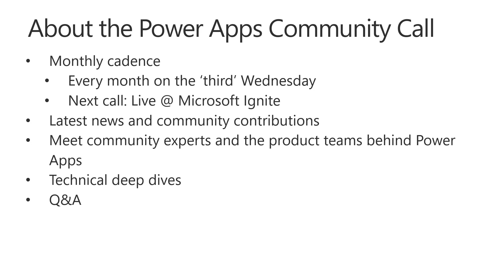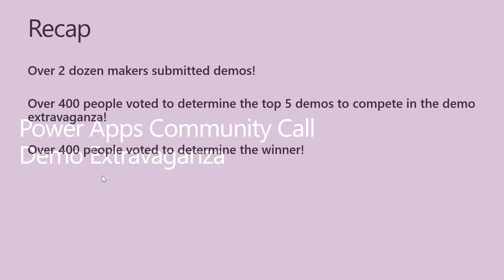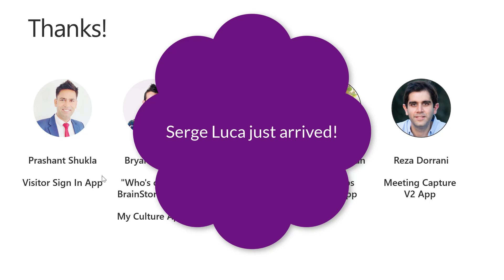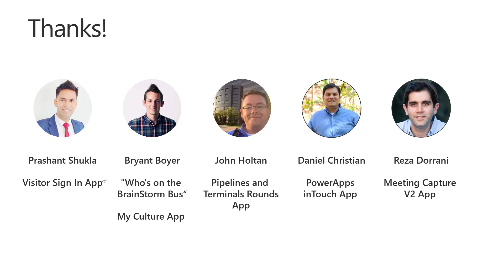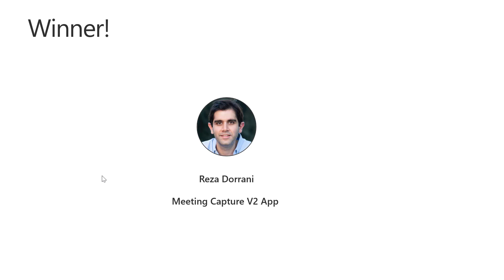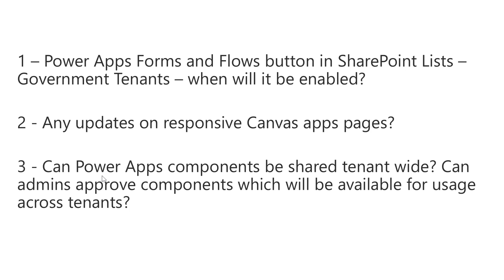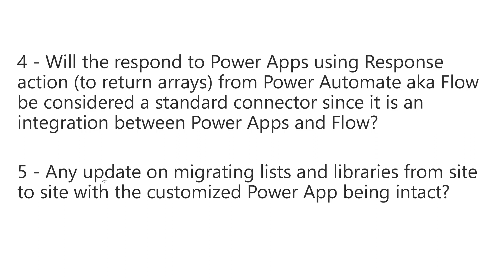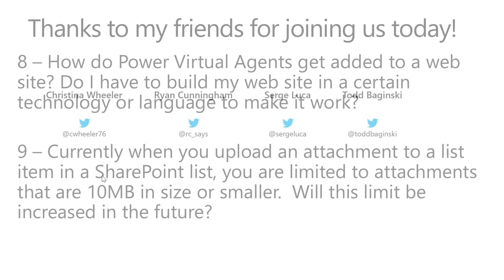November 2019 Power Apps Community Call - Ignite Edition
We recorded the November 2019 Power Apps Community Call at Microsoft Ignite 2019 in the podcast center.

I'd like to give a GIANT THANK YOU to Christina Wheeler, Ryan Cunningham, and Serge Luca for sharing their time and expertise during a busy conference week!  I hope we can turn it into an annual event.

During this month's call we reveal the winner of the Power Apps Demo Extravaganza and discuss questions about Power Apps and Power Automation Flows from the community.

We had a lot of fun and a good amount of laughs during the call and we hope you enjoy it as much as we did.